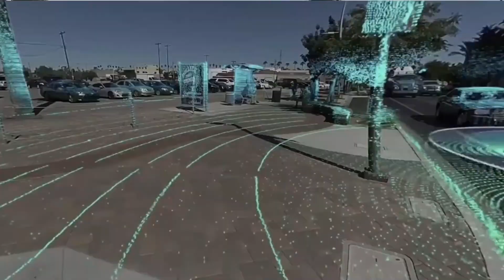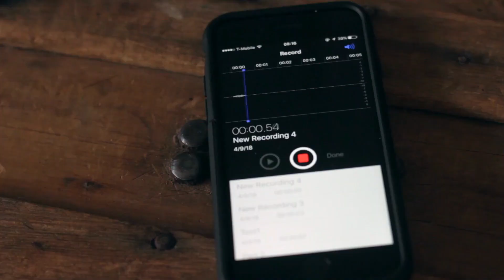10 Mind Blowing Facts About Artificial Intelligence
Prepare to be amazed as we uncover 10 mind-blowing facts about artificial intelligence (AI) that will revolutionize your understanding of this cutting-edge technology. From remarkable advancements to astonishing capabilities, AI continues to push the boundaries of human innovation.